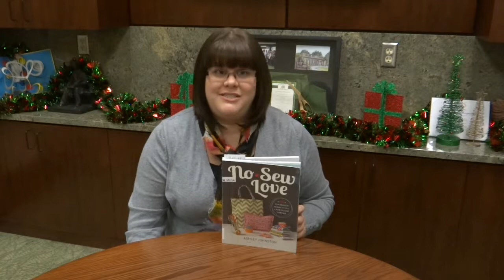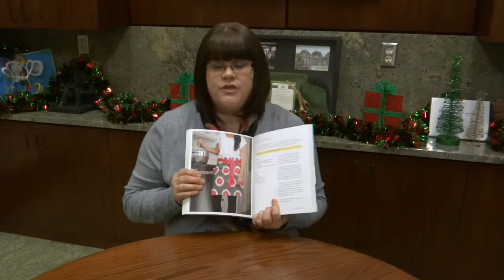Book Hooks - Nonfiction, Part 2 (Jan 2015)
Our Library Director, Curren, presents several new nonfiction additions to our library's collection.